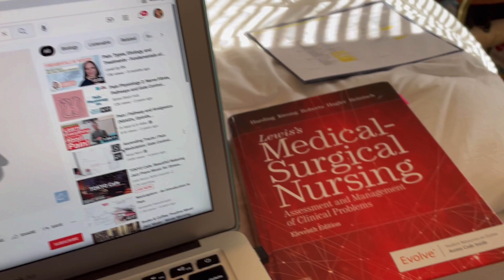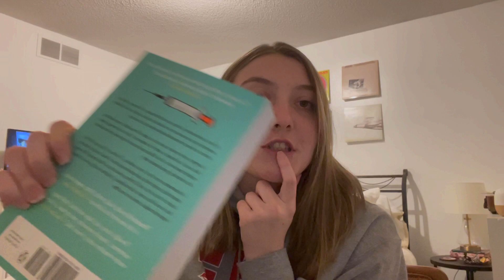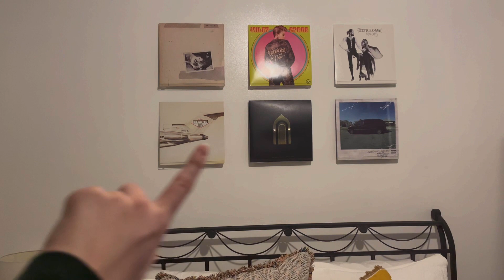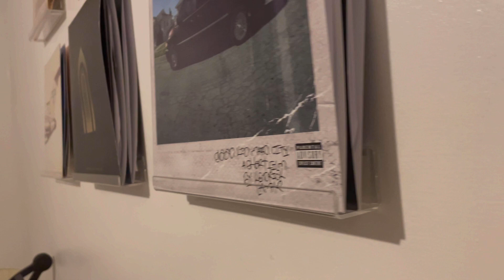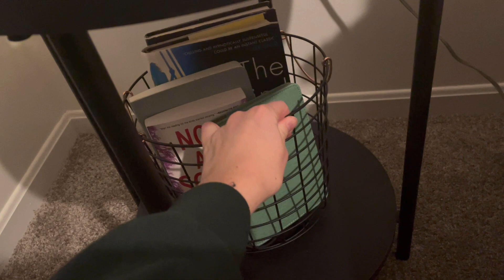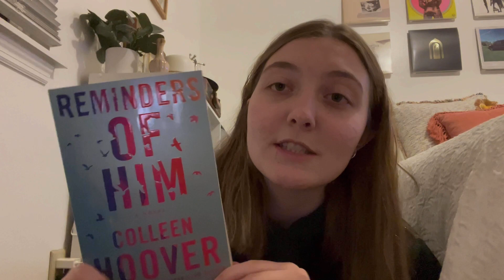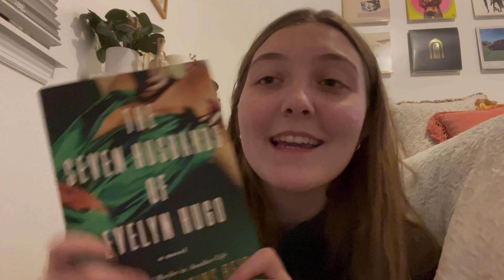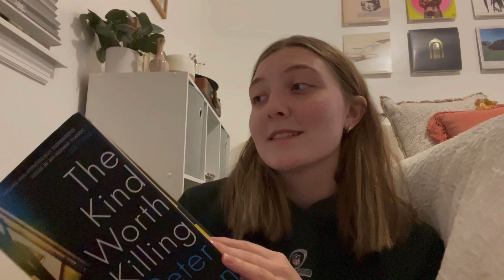NURSING SCHOOL WEEK IN MY LIFE! JUNIOR YEAR / MY TOP 5 FAVORITE BOOKS!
Hey guys! My name is Bailey and I am a junior in a BSN program. This video shows the first few weeks of my semester while taking med surge and pediatrics. I also shared a few of my favorite books and included a quick room tour!